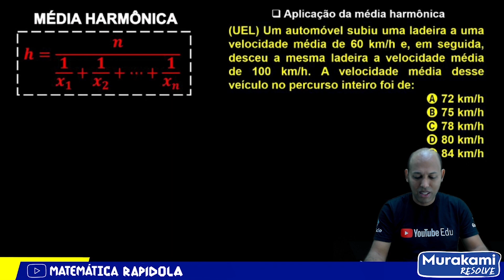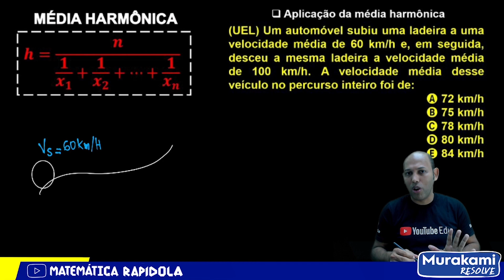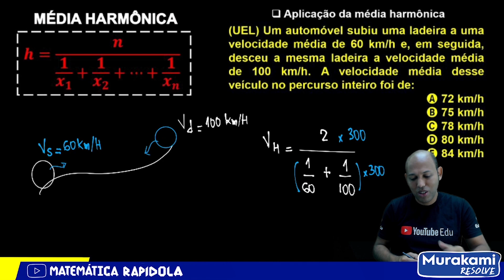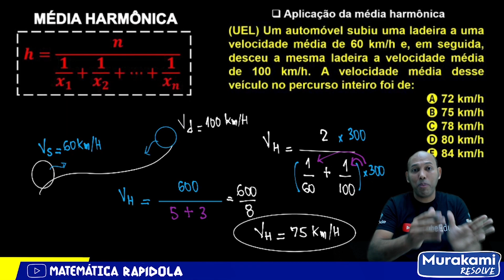MÉDIA HARMÔNICA ✅ INTRODUÇÃO À ESTATÍSTICA #26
MÉDIA ARITMÉTICA, GEOMÉTRICA E HARMÔNICA
Médias: Aritmética, Geométrica e Harmônica

Quando usar média aritmética geométrica e harmônica?
Quando trabalhamos com grandezas inversamente proporcionais, uma média interessante para a representação do conjunto de dados é a harmônica, que, junto à média aritmética e à média geométrica, é conhecida como média pitagórica.

Qual a diferença entre média aritmética e média geométrica?
Recordemos: média aritmética de n números é a soma dos n números dividida por n; média geométrica de n números positivos é a raiz enésima do produto dos n números; média harmônica de n números não nulos é o inverso da média aritmética dos inversos desses números; média ponderada de n números é a soma dos produtos de

Como se calcula a média harmônica?
Dado um conjunto, a média harmônica é calculada como a quantidade de elementos no conjunto, dividida pela soma do inverso de cada elemento do conjunto. A média harmônica é uma parte da estatística que auxilia na tomada de decisões.

Para que serve a média harmônica?
A média harmônica está relacionada ao cálculo matemático das situações envolvendo as grandezas inversamente proporcionais. Como exemplo, temos a relação entre velocidade e tempo. ... Caso calculássemos a velocidade média utilizando a média aritmética chegaríamos ao resultado de 55 km/h.

Qual a média geométrica entre 2, 8 e 32?
A média geométrica de 2, 8 e 32 será igual a 8.

Como saber qual Média usar?
A média é calculada somando-se todos os valores e dividindo a soma pelo número total de valores. A mediana pode ser calculada listando-se todos os números em ordem crescente para localizar todos os números em ordem crescente e depois localizá-lo centro dessa distribuição.

Quais os três tipos de médias utilizadas e cálculos estatísticos?
Elas são:
Média Aritmética (média simples);
Média Ponderada;
Média Geométrica.

O que é a média na estatística?
Em estatística, média é definida como o valor que demonstra a concentração dos dados de uma distribuição, como o ponto de equilíbrio das frequências em um histograma.

relação entre média aritmética, geométrica e harmônica,
média geométrica,
média harmônica,
médias (aritmética ponderada geométrica e harmônica) exercícios,
desigualdade das médias,
média geométrica de 2 e 8,
média harmônica em c,
calcular média geométrica